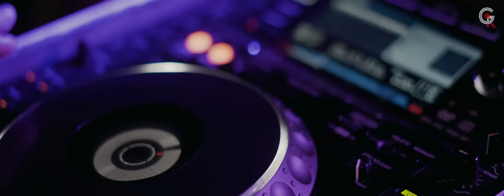Keher | Johnly Mathew | Samraat | Rucchika Nimje | K Ashiz | Geneziz Records | Official Video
The new club song of Johnly Mathew ft. Samraat keher is out for you, ENJOY

Lyrics - Samraat & Raj Bhaduri
Composition - Johnly Mathew
Production Manager - Vivek Yadav
Cordinators - Sahil Sharma & Adarsh Shukla
D.O.P. - Armaan Sharma
Post Production - Kulbhooshan Dewangan
Poster - K J Jaison
Make-up Artist - Shreeva Tiwari
production - Geneziz Records

Verse 1 :
Hairat me saansein , bekaabu kyu har nazar yaha hai ,
Teri hi baatein , kar raha yeh sama

Hai behke saare dil , sambhalna hai mushkil
I need you by my side right out tonight
Khoja in lamho me , raaton me sapno me
Let me tell you how I feel tonight ,

Hook :
You made me out of control, out of control  yeh kaisa asar hai
You made me out of control, out of control
Tera hi keher hai

Verse 2 :
Aankhon me aankhein , betaabiya har pal yaha hai
Mere iraade , bheege se chahat me ,
Shaam-O-subah tu mil tujhse hu mai kaamil
Tere khayalo mein , Dube jazbaato me

Rap :
Wait wait wait. Just a sec buddy.
Let me take over from here ,

Nazarein mili jab mehfil me
Hasratein jagi iss dil me
Duba mai nashe me atke hai bol
Teri aankhon ka jaam na mehkhane ka dosh

Haal-e-dil bayaan kr rha hu
Qaatil hai husn har dafa Mar raha hu
Dkh kr tujhe ulajh sa raha hu
Zameen yaa hai jannat na jaane kaha hu ?

Tu aayi jab chal ke , yu saj ke , sawar ke, lage dil dhadakne utha jo tu palke , pari tu falak ki bina kisi par ke
Kareeb hum yakeenan Qayamat ke pal ke.

(Hook)